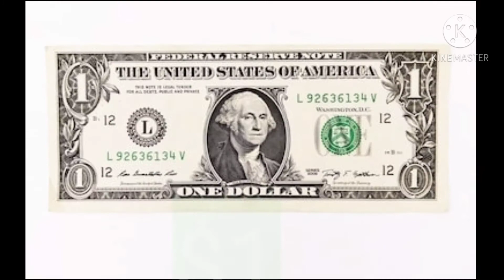Top 5 richest people of the world in 2020 | दुनिया के 5 सबसे ज्यादा अमीर व्यक्ति 2020 में।🤔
Top 5 richest people of the world in 2020.

दुनिया के 5 सबसे ज्यादा अमीर व्यक्ति 2020 में।